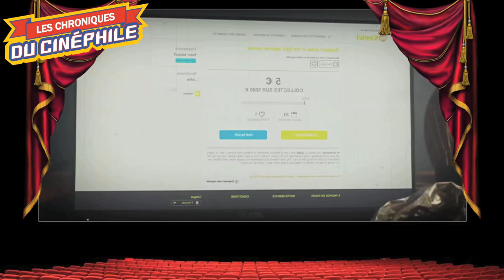Rattrapage Juillet 2023 (Miraculous, Une Nuit, JoyRide, Manoir Hanté, Juniors, Les Déguns 2, etc...)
Ce mois ci, on passe donc en revu : "Les vengeances de Maître Poutifard", "Miraculous", "Joy Ride", "Une Nuit", "Une Zone à Défendre", "La maison du mal", "La tête dans les étoiles", "Les Déguns 2", "Sur la branche", "Birdbox : Barcelona", "Le Manoir Hanté", "Juniors" et "Project X-Tractions"